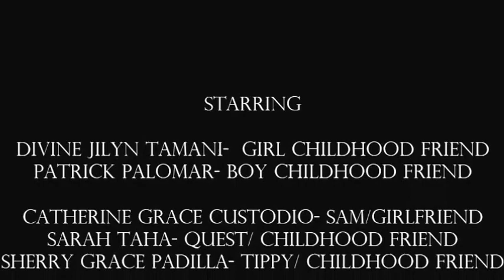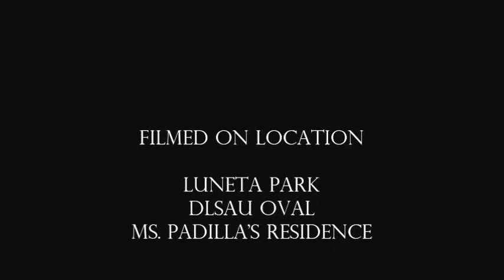IT Lecture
dararatda dati~